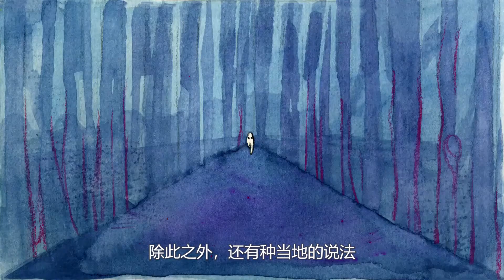只有腿的詭異怪物？未知生物“弗雷斯諾夜行者”之謎 |馬英俊And馬帥氣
這期咱們盡量沒做成恐怖的風格遼~主要是這個原本的影片看着確實挺滲人的

不做硬科普，只聊新奇事，
如果你有什麼有趣的想法可以在評論區和我們交流

頻道每周2更：奇趣異聞/宇宙探索/獵奇腦洞/都市傳說/未知生物